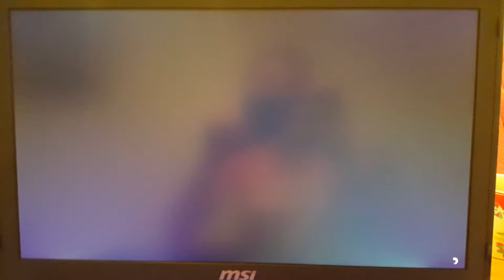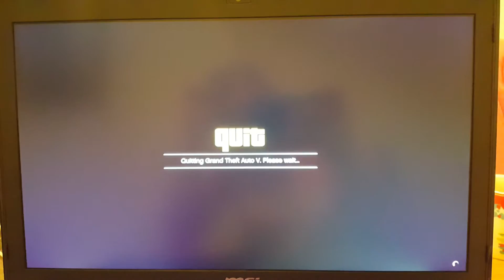GTA V maxed graphics on MSI GT72. GTX980m 4GB, 16GB DDR4, i7 6700 @ 3.5Ghz. G-Sync enabled @ 1080p.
Max graphics on MSI GT72 laptop.